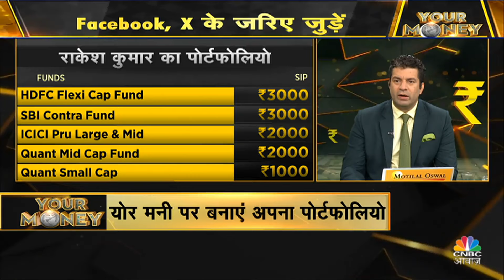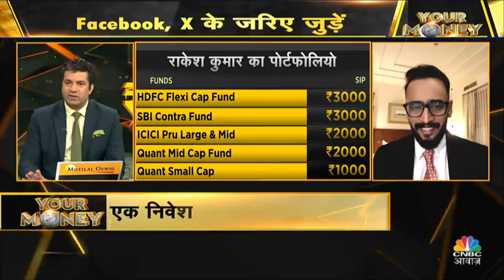Your Money | Asset Allocation से रिटर्न पर कितना असर? योर मनी पर सटीक मंत्र | Investment Planning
- फिक्स्ड इनकम स्ट्रैटेजी से बेहतर रिटर्न?
- डेट प्रोडक्ट से मिलेगा तगड़ा रिटर्न?
- एसेट एलोकेशन से रिटर्न पर कितना असर?
- योर मनी पर सटीक मंत्र

                योर मनी
                डेट प्रोडक्ट
        कितना रिटर्न ?

n18oc_money